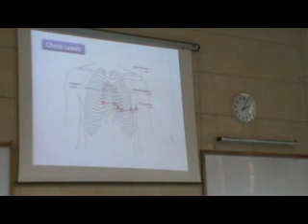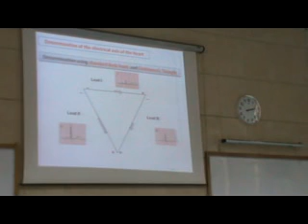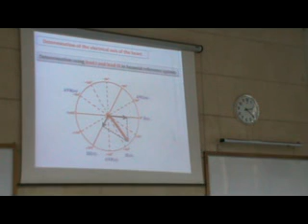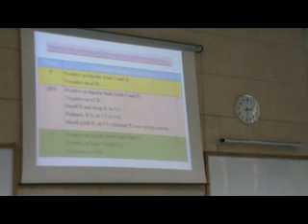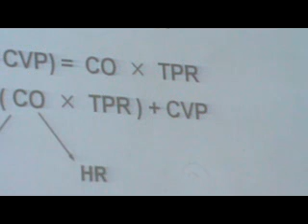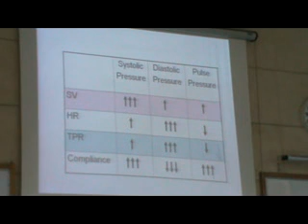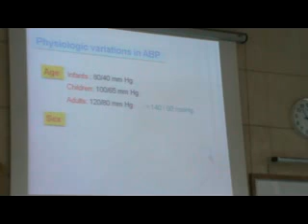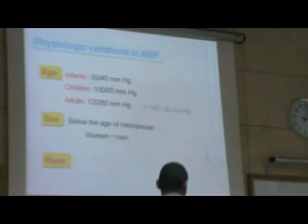Dr Hany Gamal ECG revision and determinants of MAP